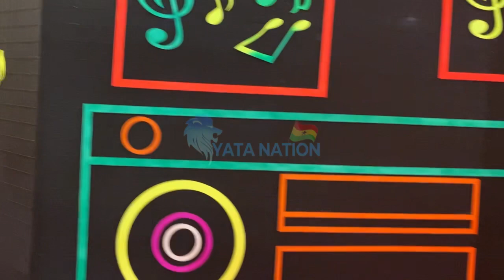WOW…..Checkout How Your Favorite Celebrities “Dripped” At The 3Music Awards 2022 Red Carpet